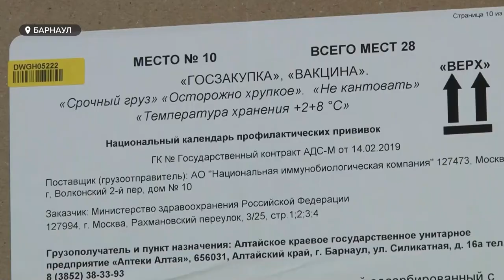Медики призывают вакцинироваться от гриппа и коронавируса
Пока в Алтайском крае не планируют вводить обязательный масочный режим. Роспотребнадзор лишь рекомендует носить маски. При этом медики тоже рекомендуют, но уже настоятельно – ставить прививки от ковида и гриппа. К слову, от гриппа уже привито 2 тысячи жителей края, хотя вакцина прибыла в регион лишь 15 августа.